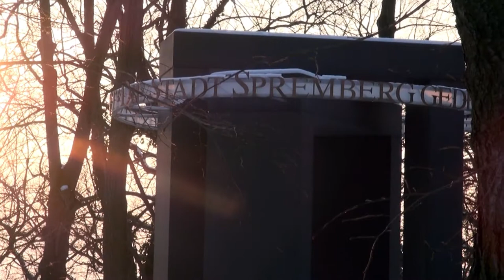Winter in der Stadt Spremberg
Mal ein paar Eindrücke vom Winter in Spremberg. An diesem Tag zeigte sich die Stadt von Ihrer schönsten Seite.